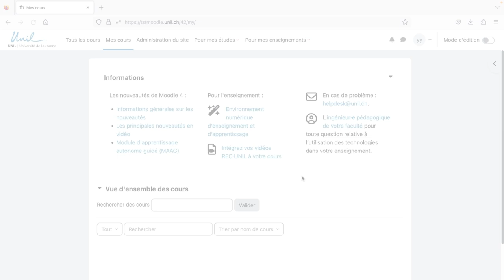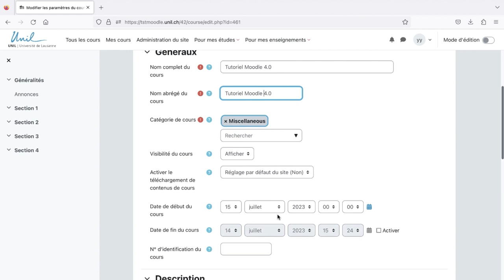Moodle 4 : Modifier le titre de son espace de cours